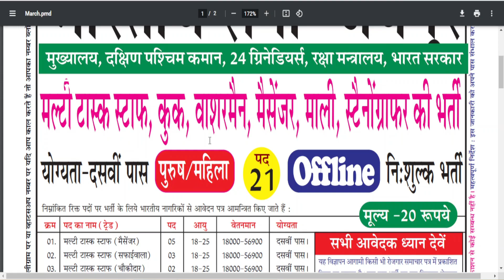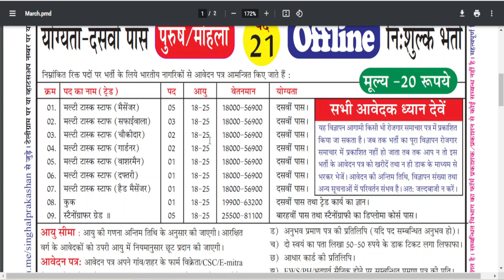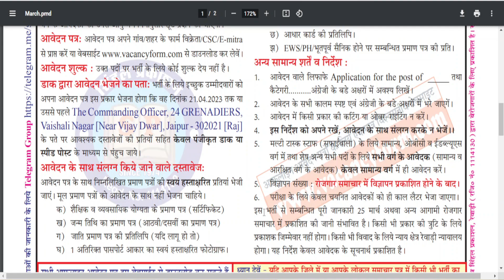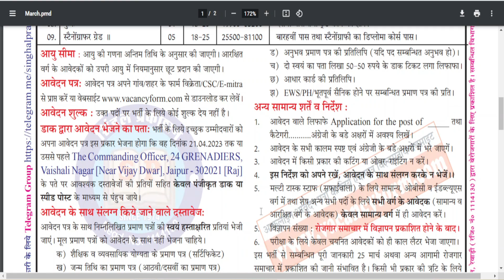भारतीय सेना जयपुर भर्ती 2023 | South Western Command 24 GRENADIERS Jaipur Vacancy 2023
भारतीय सेना जयपुर भर्ती 2023 Offline Form | South Western Command 24 GRENADIERS Jaipur Recruitment 2023 |
South Western Command Group C Vacancy 2023 Notification

Knowledge TV
My smart Trick
haryana kaushal
Gk BY PARDEEP SIR
A24 Knowledge
DS HELPING FOREVER
Offline form
Online form
Rojgar with Ankit
SSC Adda247
Sarkari Jobcity
GyanDev Host
Defence Adda247
Government Job Requirement
MIND EXAM
Jobs Target